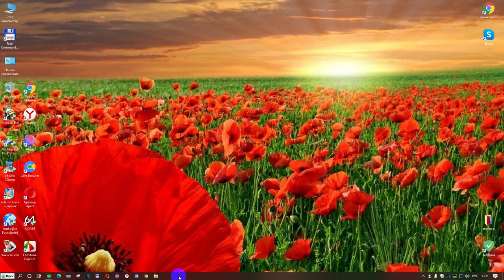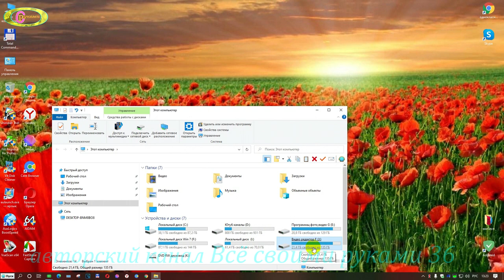Не видно диска в проводнике windows. Пропал раздел жесткого диска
Почему не видно диска в проводнике windows.Каждый знает сколько локальных дисков стоит на компьютере,которым он пользуется. При открытии проводника не видно одного локального диска ,который есть,но не отображается. Почему? Начинаем всё по порядку, для исправления этой ошибки. Нажимаю на кнопку Пуск и в поиск прописываем Управление компьютером.Появилась вкладка с этим названием и нажимаем на неё. Здесь нажимаем управление дисками и ищем диск с потерянными данными.И видим, что один диск не обозначен буквой,поэтому он не отображается в проводнике. Чтобы этот раздел был активным,то  необходимо присвоить букву этому диску невидимке.Правой клавишей мыши нажимаем по этому разделу и в появившемся меню нажимаем где написано Изменить букву диска или путь к диску. В открывшемся окне нажимаем добавить и вновь в открывшемся окне выбераем букву от А до Z ,которой необходимо обозначить потерянный диск.Присвоили диску букву и нажимаем Ок. Делаем перезагрузку проводника и потерянный диск отображается в нём. Теперь вы знаете как исправить ошибку когда в проводнике не видно диска.